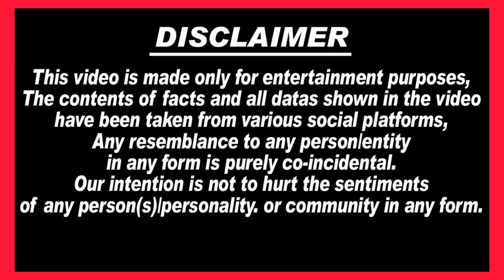🔴Live: अचानक (बुर्खे में) पहली बार Rakhi Sawant उर्फ Fatima ZYM करने पहुँची, राखी को मिली धम**की ..?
1. Rakhi Sawant latest news
2. Rakhi Sawant Aadil Khan durane divorce
3. Rakhi Sawant divorce
4. Rakhi Sawant new song
5. Rakhi Sawant today news
6. Rakhi Sawant live video
7. Rakhi Sawant Lawrence Bishnoi
8. Rakhi Sawant interview
9. Rakhi Sawant news
10. Rakhi Sawant marriage
11. Rakhi Sawant Bigg Boss funny moments
12. Rakhi Sawant songs
13. Adil Khan durani
14. Adil Khan Bail
15. Rakhi Sawant Adil Khan